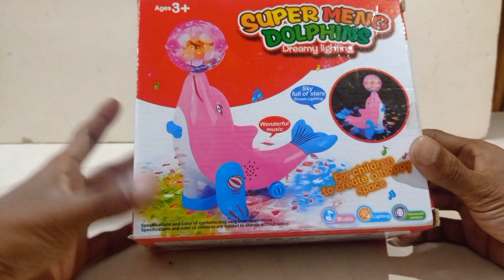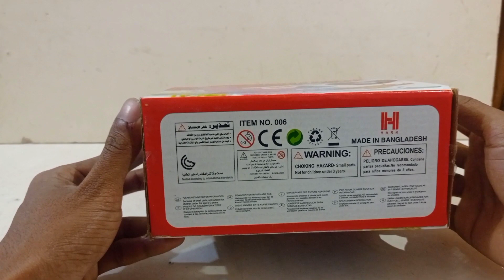UNBOXING SUPER MENG DELPHINES।